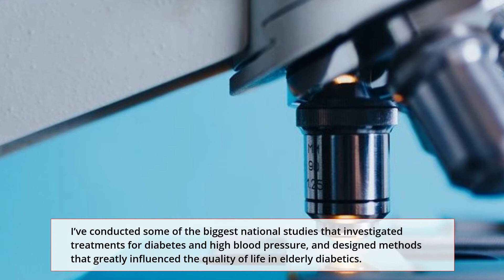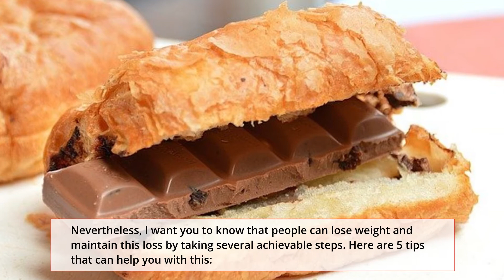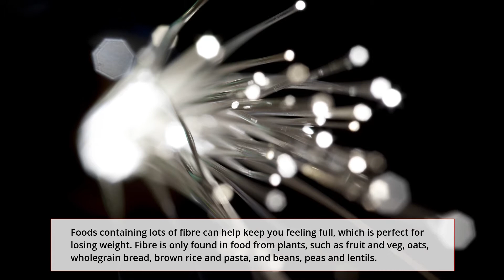5 Simple Weightpprenderfs, weight loss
I Truly Believe This Formula Is A Work Of Art!

That’s why I couldn’t keep this all to myself...

So, together with the help of some friends who own a small supplement company, I’ve decided to produce it and make it available for everybody.

I had just one non-negotiable request. The ingredients needed to be “the real thing”:

Pure: sourced from local growers that let plants naturally reach their full maturity and use no herbicides

100% Effective: Prepared the right way and in the right amount in order to keep their properties intact

Safe: Processed under strict sterile standards with regularly disinfected equipments

After all my requirements were 100% met, we finally had the final product:
Every capsule is manufactured in the USA, in our FDA approved and GMP certified facility, under sterile, strict and precise standards.

Night Slim Pro capsules are non-GMO and safe. They do not contain any dangerous stimulants or toxins, and they are not habit forming.